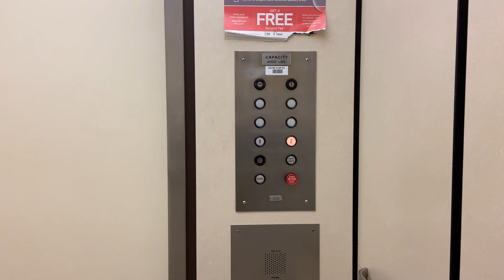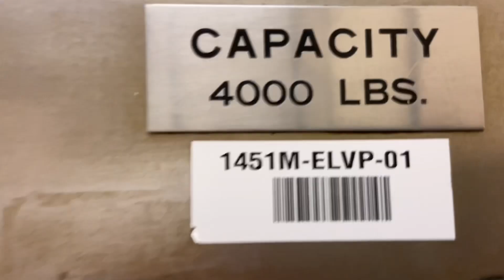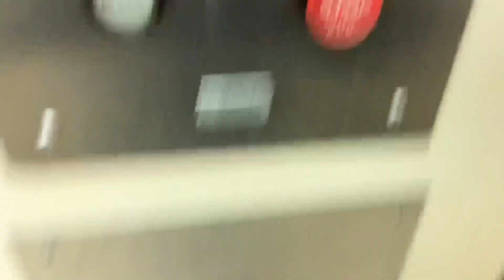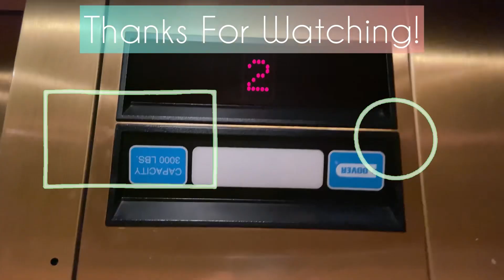Door Issues! Dover Hydraulic Elevator | JCPenney | Louis Joilet Mall | Joilet, IL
Filmed: 2/19/2023

Not much to say about this one besides it has door issues when it starts to close from time to time.

Elevator Details/Specifications idk:
Elevator Brand: Dover
Elevator Cars: 1
Floors: 2
Installed In: 1978
Elevator Capacity:
Elevator Buttons: Dover Tradtional Adams Replacements
Elevator Call Buttons: Dover Traditional Adams Replacements
Elevator Indicator: invisible/doesn’t exist
Elevator Door Type: Center Open
Motor Type: Hydraulic

My Rating: 7/10
Cab Rating: eh

Video Edited With: none of ur business
Intro Made With: none of ur business
Outro Made With: also none of ur business
Thumbnail Was Made With: Canva
Tags you shouldn’t read
Filmed on the iPhone 11, iOS 16.2